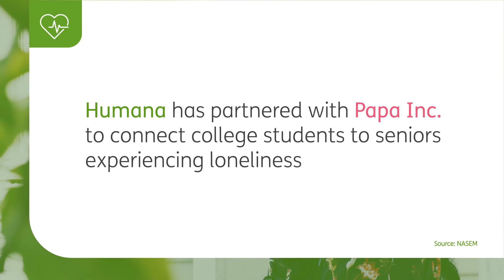Humana Partnering in Times of Uncertainty l Humana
The Humana Integrated Health System Sciences Institute at the University of Houston and its partners worked to adapt programs to meet the challenging demands of the COVID-19 pandemic.

For 50 years, Humana, headquartered in Louisville, Kentucky, has been an innovator with a commitment to service, health and wellness. Our focus on people, choice, engagement and innovation guides our business practices and decision-making. In addition to group health plans, Humana's diverse lines of business position us to serve millions of people with a wide range of needs, including seniors, military members and self-employed individuals.